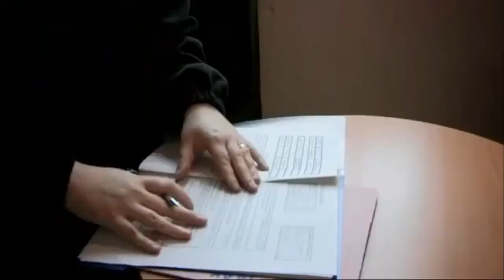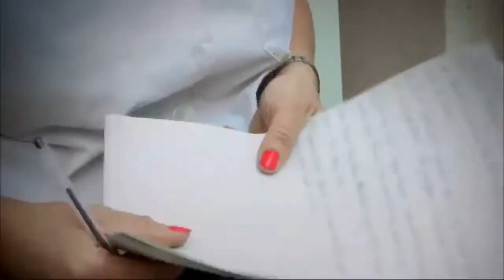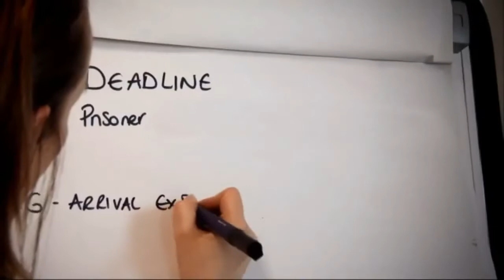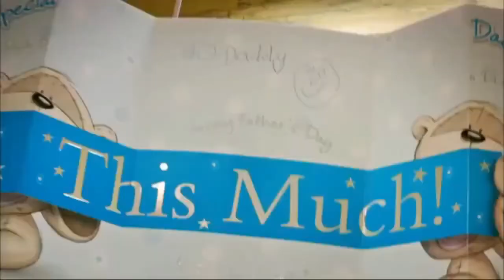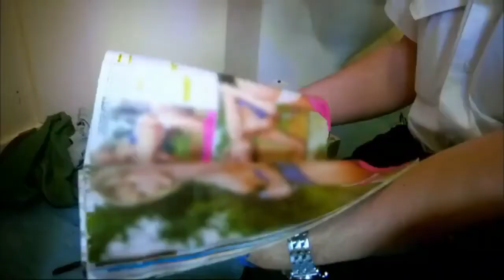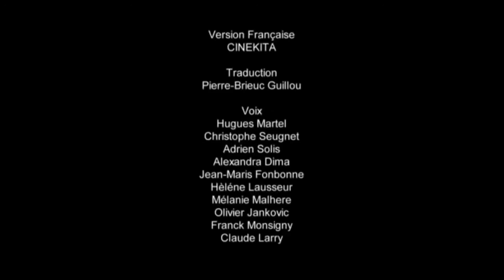la prison ( Grande-Bretagne ) C'est des fou mais cava il ya pire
Une prison, centre de détention ou pénitenciernote 1 est un lieu où sont enfermés certaines personnes condamnées appelées prisonniers. Par extension, le terme « prison » désigne également la peine d'incarcération.